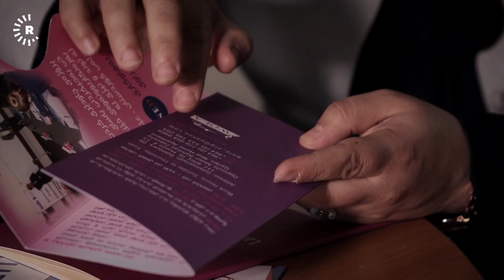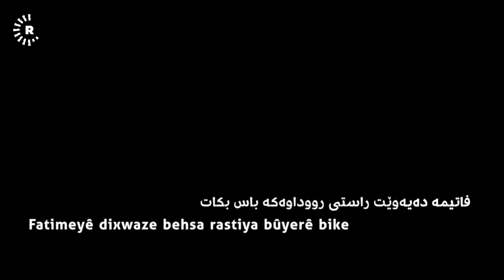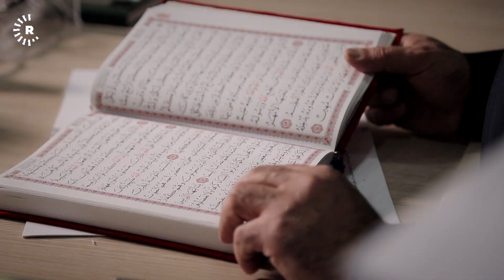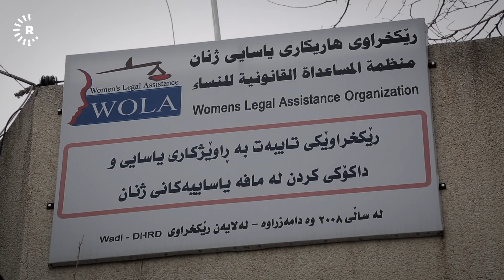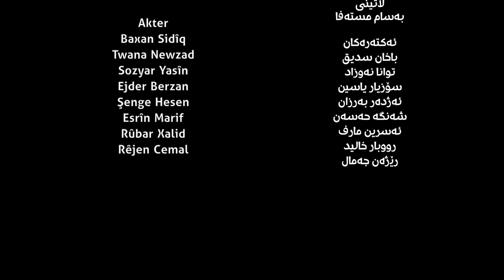FLAME & SILENCE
کاتێک نەوتەکەم کرد بە خۆما مێردەکەم ئاگرەکەی پێوەنام ، منیش لە داخی ئەو هیچ هاوارم نەکرد بەو گڕەوە بە بێدەنگی مامەوە.. ئەمە دیالۆگی یەکێکە لەو قوربانیانەی لەسەر زاری خۆیەوە چیرۆکی خۆسوتاندکەیمان بۆ ئەگێڕێتەوە.
بەڵگەفیلمی (گڕ و بێدەنگی) بەسەرهاتی ئەو ژنانە دەگێڕێتەوە کە بە دەست زوڵمی کۆمەڵگاو خێزانەوە بونەتە قوربانی و بڕیاری خۆکوشتنیان داوە و لاشەی خۆیان سوتاندوە، فاتیمە کاتێک خۆی دەسوتێنێت لەئەنجامی توندوتیژی مێردەکەی ، تەنانەت لە نەخۆشخانەش ناوێرێت باسی راستی رووداوەکە بکات هەتا گیان لە دەستدەدا، لەم بەڵگەفیلمەدا چیرۆکی چوار لەو ژنانەی خۆیانسوتاندوە دەگێڕینەوە ، کە دوان لەو کەسانە تا ئێستاش زیندون.
بەشێکی تری بەڵگەفیلمەکە زیاتر جەختکردنەوەیە لەسەر هۆشیارکردنەوەی ئەو ژنانەی کە بیرۆکەی خۆسوتاندن لایان دروستبووە یان ئەو کەسانەی کاتێک توشی کێشەیەکی دەرونی یان کۆمەڵایەتی ئەبن ئاگادار ئەکرێنەوە پەنا نەبەنە بەر ئەو کردارەو پێیان دەوترێت ئەوەتان لە بیر بێت زۆر چالاکوان و رێکخراوی مەدەنی و تەنانەت یاساش پشتگیرتان ئەکات.